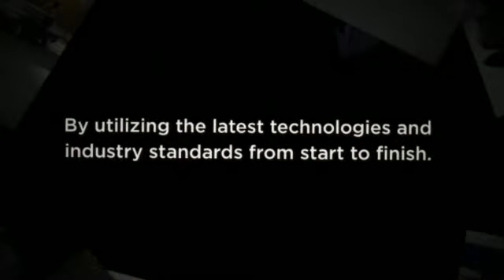Party Bus San Antonio in San Antonio TX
As the elite transportation and limo rental service in San Antonio metro area, Krystal Transportation & Limousine Service you will receive top notch service, on time pickup, door to door service and a specialized chauffeur concierge. In addition to limos, we also provide airport shuttle service and are the number one party bus rental in San Antonio.